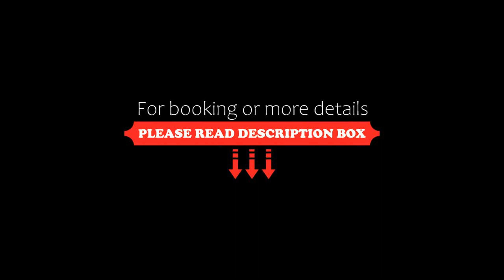Warsaw Concept, Warsaw, Poland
About Property:
You're eligible for a Genius discount at Warsaw Concept! To save at this property, all you have to do is sign in.
Featuring free WiFi, Warsaw Concept offers pet-friendly accommodation in Warsaw. Palace of Culture & Science is 700 m away. Private parking is available on site.
All units have a flat-screen TV. Some units are air-conditioned and feature a seating area and/or balcony. There is also a dining area and a kitchene...
Property Type: Hotel
Address: Hoża 50, Sródmiescie, 00-682 Warsaw, Poland
Searching For
1. Warsaw Concept - Warsaw - Poland
2. Warsaw Concept - Warsaw - Poland Address
3. Warsaw Concept - Warsaw - Poland Rooms
4. Warsaw Concept - Warsaw - Poland Amenities
5. Warsaw Concept - Warsaw - Poland Offers and Deals
Audio Credit:
Track Title: Reasons To Hope
Artist: Reed Mathis